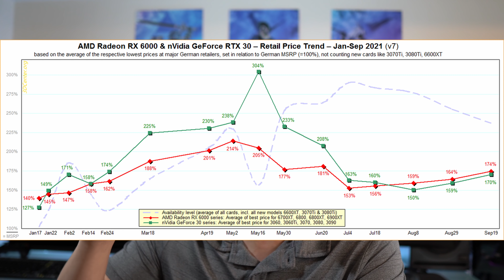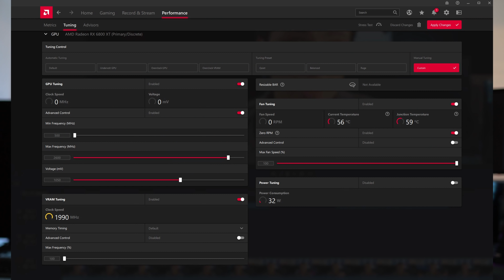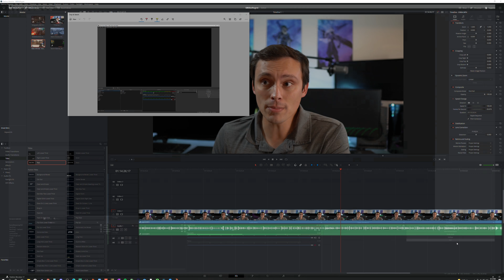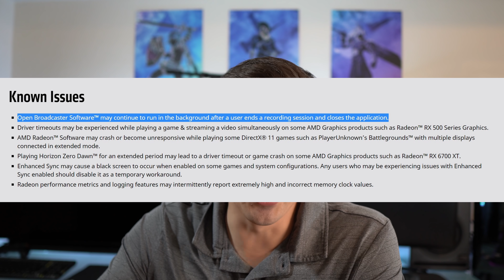I switched to AMD from Nvidia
Do I regret switching to AMD from Nvidia?

Products mentioned in the video:
AMD RX 6800 XT
Nvidia RTX 3080

Chapters:
0:00 WHY WOULD YOU BUY AMD THEY ARE GARBAGE!
1:09 Why did I buy an RX 6800 XT Instead of a RTX 3080?
4:45 Is AMD good for gaming?
5:52 Thoughts on FSR vs DLSS
7:58 Thoughts on Ray Tracing
9:02 1440p gaming thoughts
9:42 AMD driver issues in gaming?
10:54 AMD's software?
12:16 AMD vs Nvidia- do I prefer a company?
12:48 Gaming performance summary
13:14 Content creation issues- AMD encoder vs Nvenc
14:16 Content creation issues- OBS compatibility
15:31 Content creation issues- Davinci Resolve
15:53 Do I regret switching to AMD?